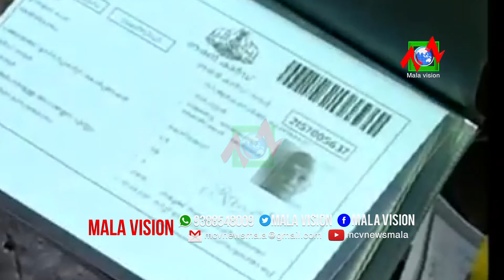കിറ്റ് വിതരണവുമായി ബന്ധപ്പെട്ട വിഷയം സജീവ തെരഞ്ഞെടുപ്പ് പ്രചരണ വിഷയമാക്കി എല്‍ഡിഎഫും യുഡിഎഫും